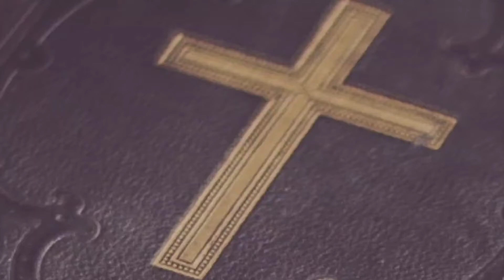19 September 2021 || അനുദിന വചനവിചിന്തനം ||Fr. Sebi Puthur|| Mariyan Voice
19 September 2021 || അനുദിന വചനവിചിന്തനം ||Fr. Sebi Puthur||  Mariyan Voice ||